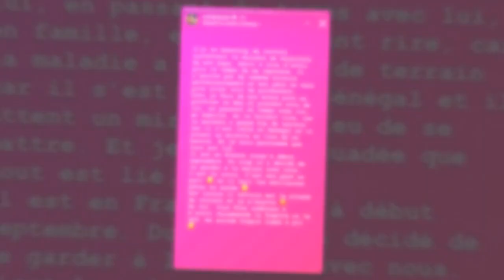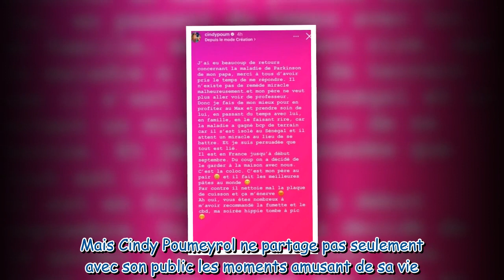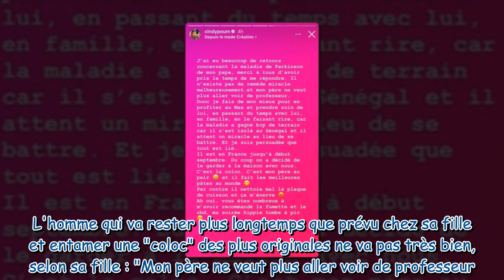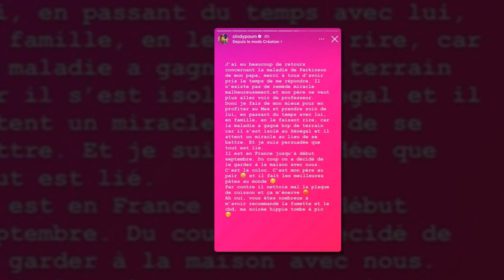Cindy Poumeyrol : ses confidences déchirantes sur son père atteint de la maladie de Parkinson